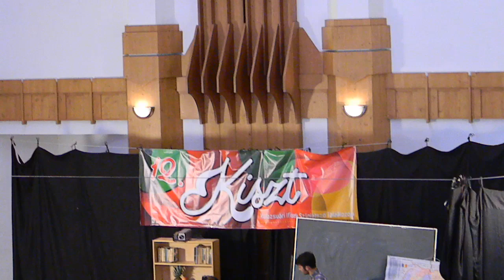Karinthy Frigyes - Visszakerem az iskolapenzt (1. resz)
Kolozsmonostori IFI eloadasaban, a KISZT-en